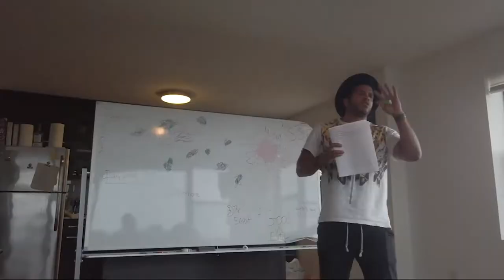Behind the Curtain: Episode 12 - Fight Choreography Cont.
Behind the Curtain is a BTS docuseries where we dive deep into the development of multiple Soundsight films. You get to meet different casts, different crews, and experience the drama behind the scenes which creates movie magic. We also take you through the process of film producing from pre-production to post-production and distribution. This series is for movie lovers and any aspiring filmmakers, actors, production crew, and upcoming artists in the film industry. These episodes are leading up to a full documentary on the short film Darth Maul: Origins of Zoo Tabak.

Episode 12 - Table Read
Description:
We further fight training with Mako San (Instagram: @makosanpro), Demetrius S Holt (Instagram: @hellspawned_cosplay), Dante Brattelli (Instagram: @dantebrattelli), Dante Konestoga (Instagram: @dante_konestoga), Conor Kennedy (Instagram: @un_con_scious), and yours truly, Ashton Montague Segree (Instagram: @thatsashton). We go over what is the best technique to have while fighting so that you do not hurt yourself while training or in the real thing!

Updates:
We will be releasing "Behind the Curtain" weekly. More information will be released on Soundsights Productions social media listed below!

Check us out on the web and social media!